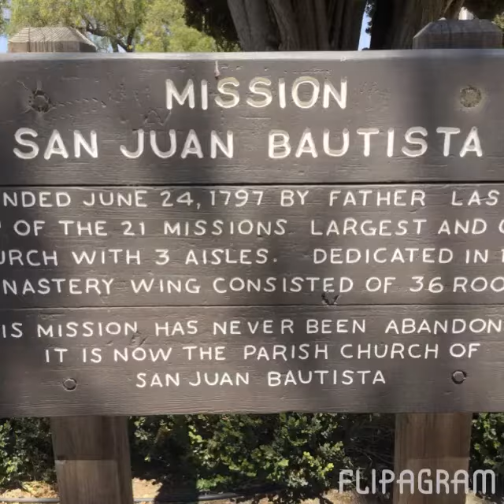Minecraft Mission San Juan Bautista Fieldtrip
Well, I was stuck on my Mission project and it was time to do some field research. Here is just a few pictures from the trip!